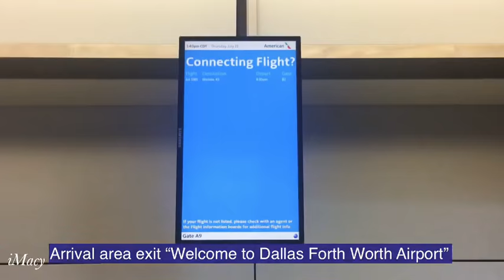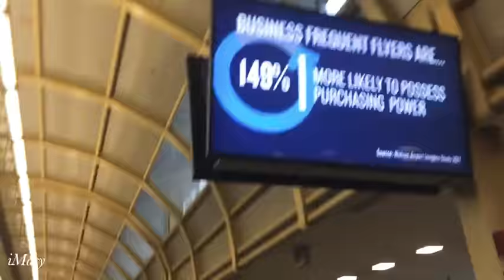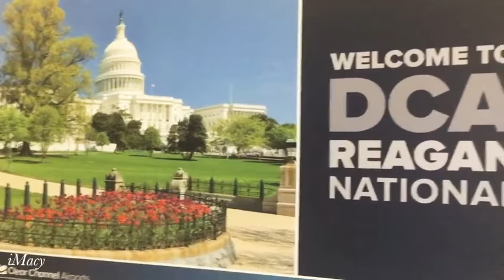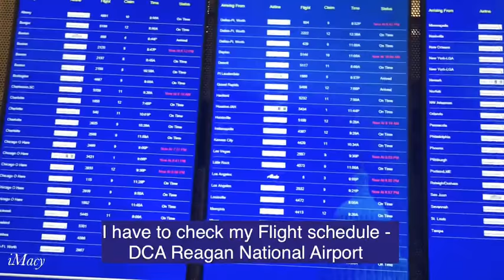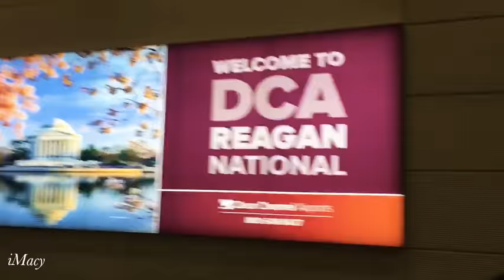HAVE A TOUR THEIR AIRPORT IN DALLAS FORTH WORTH AND WASHINGTON D.C.